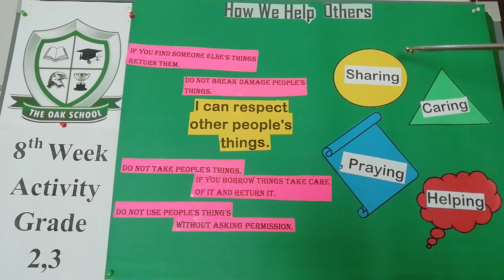8th week Activity, Grade 2,3 Social Studies